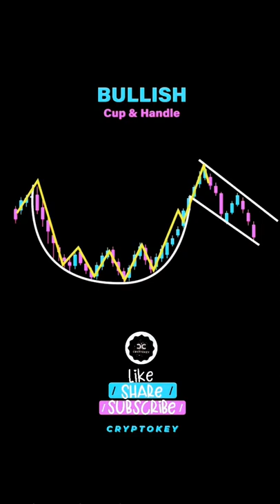⭐BULLISH CUP & HANDLE chartpattern // বুলিশকাপ, হ্যান্ডেল প্যাটার্ন /read description 4more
William O'Neil's Cup with Handle is a bullish continuation pattern that marks a consolidation period followed by a breakout. There are two parts to the pattern: the cup and the handle. The cup forms after an advance and looks like a bowl or rounding bottom. As the cup is completed, a trading range develops on the right-hand side and the handle is formed. A subsequent breakout from the handle's trading range signals a continuation of the prior advance.

⭐How this indicator works

The cup should resemble a bowl or rounding bottom. The perfect pattern would have equal highs on both sides of the cup, but this is not always the case.

After the high forms on the right side of the cup, there is a pullback that forms the handle. The handle is the consolidation before breakout and can retrace up to 1/3 of the cup's advance, but usually not more.

The cup can be spread out from 1 to 6 months, occasionally longer. Ideally, the handle will form and complete over 1-4 weeks.

The buy point occurs when the stock breaks out or moves upward through the old point of resistance (right side of the cup). This breakout should occur with increased volume.

The price target following the breakout can be estimated by measuring the distance from the right top of the cup to the bottom of the cup and adding that number to the buy point. This should be used only as a guideline.

উইলিয়াম ও'নিল'স কাপ উইথ হ্যান্ডেল হল একটি বুলিশ কন্টিনিউয়েশন প্যাটার্ন যা ব্রেকআউটের পরে একত্রীকরণের সময়কাল চিহ্নিত করে। প্যাটার্নের দুটি অংশ রয়েছে: কাপ এবং হ্যান্ডেল। কাপটি একটি অগ্রিম পরে গঠন করে এবং একটি বাটি বা গোলাকার নীচের মত দেখায়। কাপটি সম্পূর্ণ হওয়ার সাথে সাথে ডানদিকে একটি ট্রেডিং পরিসর তৈরি হয় এবং হ্যান্ডেলটি তৈরি হয়। হ্যান্ডেলের ট্রেডিং রেঞ্জ থেকে পরবর্তী ব্রেকআউট পূর্বের অগ্রিমের ধারাবাহিকতার সংকেত দেয়।

⭐কিভাবে এই সূচক কাজ করে

কাপটি একটি বাটি বা গোলাকার নীচের মতো হওয়া উচিত। নিখুঁত প্যাটার্নের কাপের উভয় পাশে সমান উচ্চতা থাকবে, তবে এটি সর্বদা হয় না।

কাপের ডানদিকে উচ্চ ফর্মের পরে, একটি পুলব্যাক রয়েছে যা হ্যান্ডেল গঠন করে। হ্যান্ডেল হল ব্রেকআউটের আগে একত্রীকরণ এবং কাপের অগ্রিমের 1/3 পর্যন্ত রিট্রেস করতে পারে, তবে সাধারণত এর বেশি নয়।

কাপটি 1 থেকে 6 মাস পর্যন্ত ছড়িয়ে দেওয়া যেতে পারে, মাঝে মাঝে দীর্ঘ। আদর্শভাবে, হ্যান্ডেলটি 1-4 সপ্তাহের মধ্যে তৈরি এবং সম্পূর্ণ হবে।

বাই পয়েন্ট ঘটে যখন স্টকটি ভেঙে যায় বা প্রতিরোধের পুরানো বিন্দু (কাপের ডান দিকে) দিয়ে উপরের দিকে চলে যায়। এই ব্রেকআউট বৃদ্ধি ভলিউম সঙ্গে ঘটতে হবে.

ব্রেকআউটের পরে দামের টার্গেট কাপের ডান শীর্ষ থেকে কাপের নীচের দূরত্ব পরিমাপ করে এবং সেই সংখ্যাটি বাই পয়েন্টে যোগ করে অনুমান করা যেতে পারে। এটি শুধুমাত্র একটি নির্দেশিকা হিসাবে ব্যবহার করা উচিত।

This channel purposes only for free Education. One Goal for free Education.